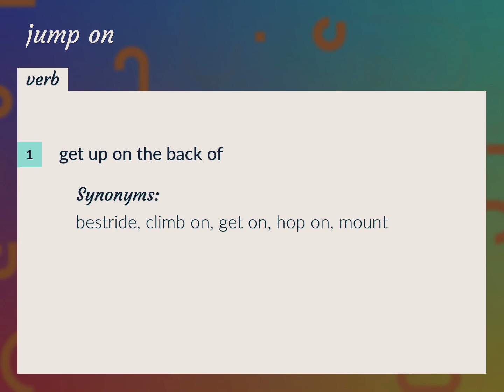Jump on | meaning of Jump on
What is JUMP ON meaning?